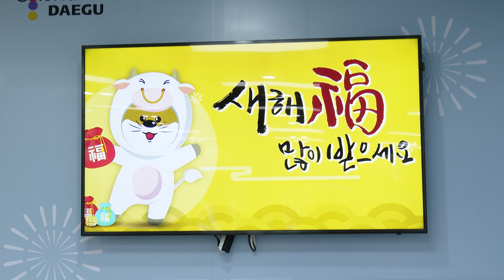[대구시(시장 권영진)]210104 권영진 시장 출근길 새해인사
권영진 시장 출근길 새해인사